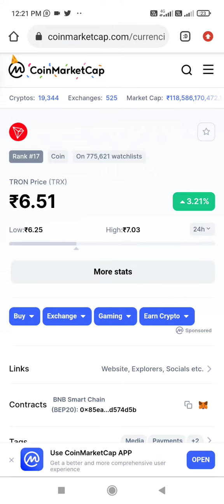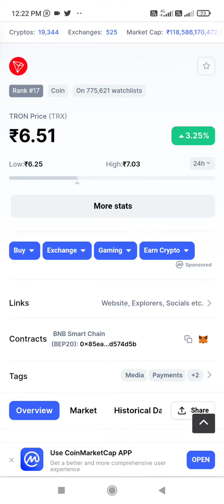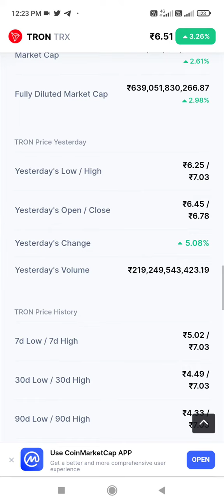Tron coin price prediction in hindi | Tron coin big update | Tron price prediction 1$ in 2022